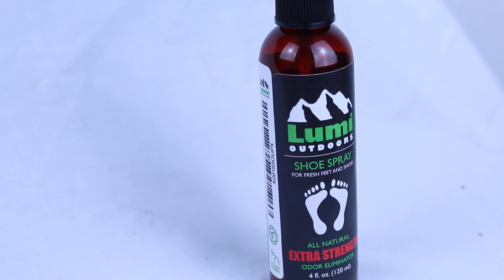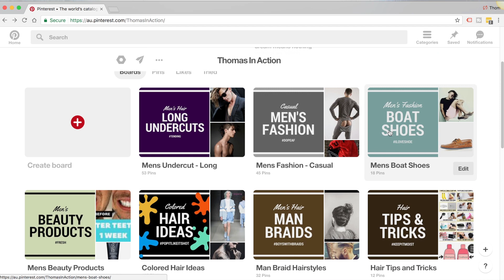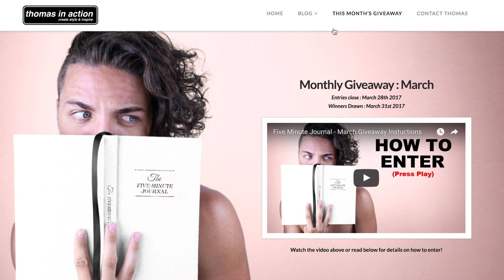10 Pairs Of Shoes & 10 Outfits - Affordable Men's Shoes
Hey guys,
Who loves shoes? I DO!!! Todays video is another request video to show you guys my shoe and sock collection!
having this video request now was excellent timing as I've just invested in several new pair if shoes and am more than thrilled to show you my new pick ups!!!

I also did want to mention that shoes are my favourite piece of clothing that a man can buy and I think many will agree with me lol.

There's something about a new pair of men's shoes that is just freaking amazing! Seriously doesn't matter whether it's dress shoes, sandals, sneakers, boaters or loafers I actually nearly cream myself when I'm shoe shopping ahah

Anyway here is a list of all the shoes in this video :
1. Creepers - T.U.K
2. Pink Chelsea Boots - Urban Outfitters
3. Pink Suede Dress Shoes - asos.com
4. White Slip Ons - Zara Man
5. Fake Suede Tan Dress Shoes - asos.com
6. Runners - Nike
7. Dress Boots - Dr Martin's Airwar
8. Boat Shoes - Industrie
9. Red Chucks - Converse All Star
10. White Slip Ons - Big W

The cool thing about all these shoes is they are affordable for the average male so you don't have to worry about forking out your whole paycheck for one pair of shoes just so you can look amazing.

Incase you are new to my channel and are keen to see some more of my best work, here’s a few examples :

Anywhoooo! I really hope you enjoyed this video and if you are still on the hunt for more shoes  here's a few videos I found rolling around on youtube that you might also find useful.